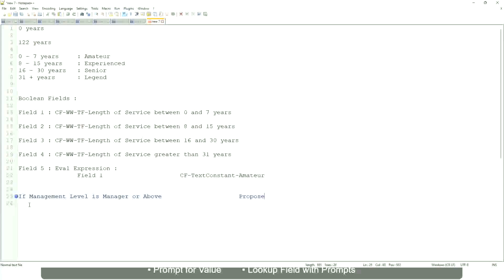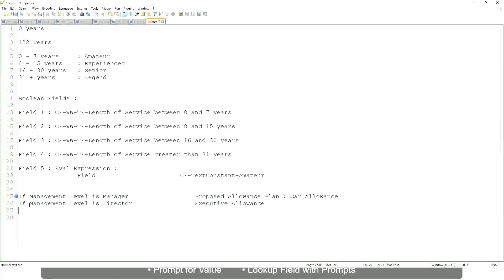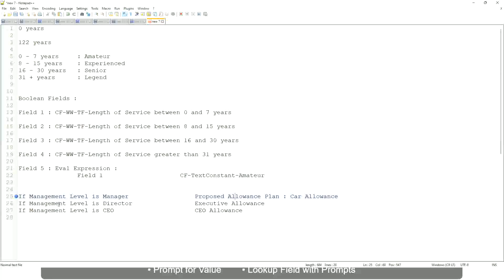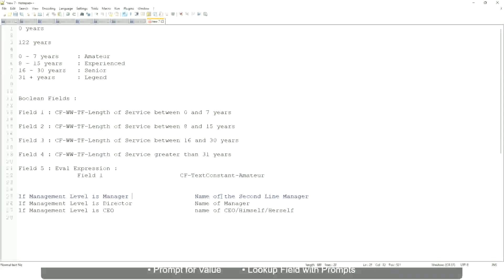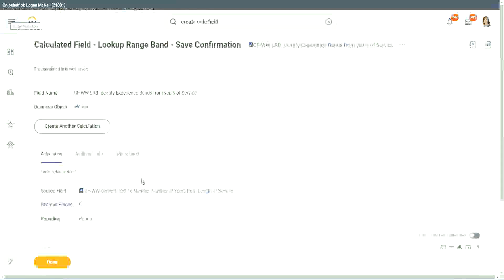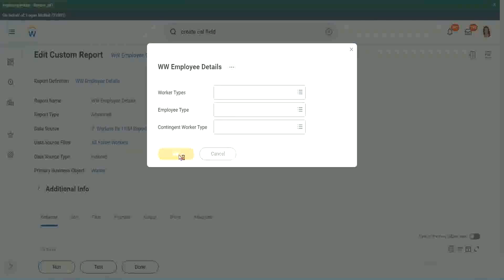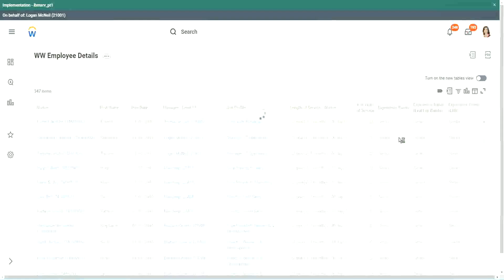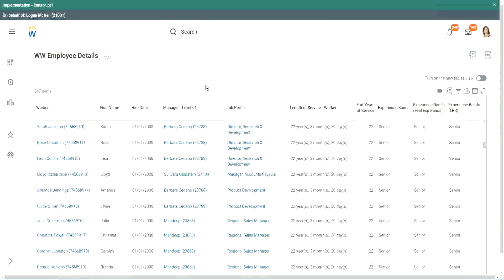Employee Details Amateur Field in WorkDay Part 2